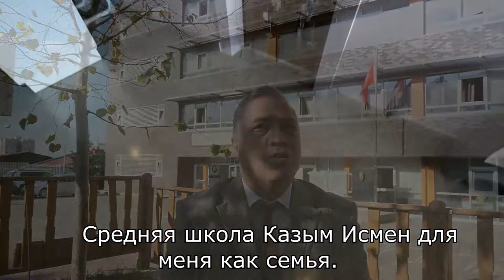Presentation of Kazim Ismen Highschool (Russian Subtitles)